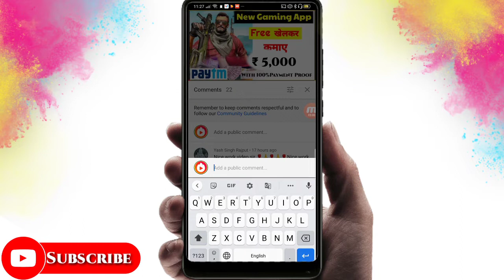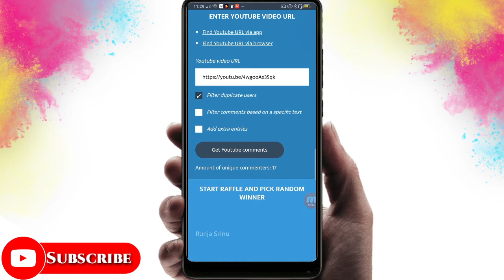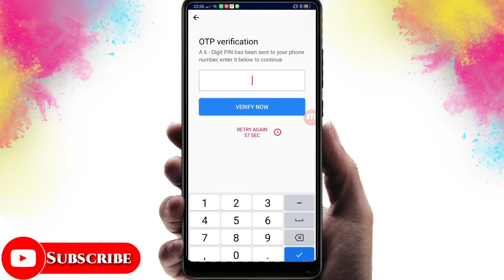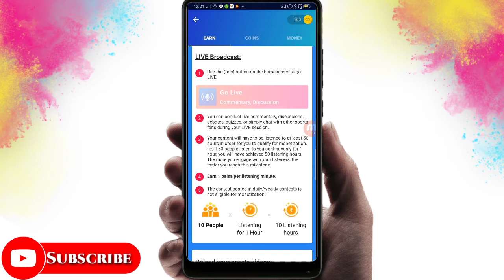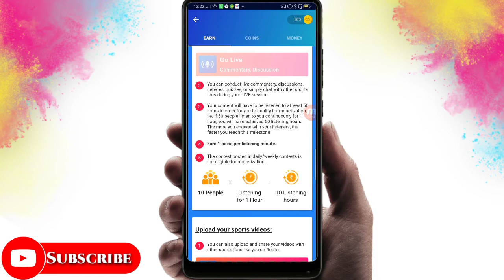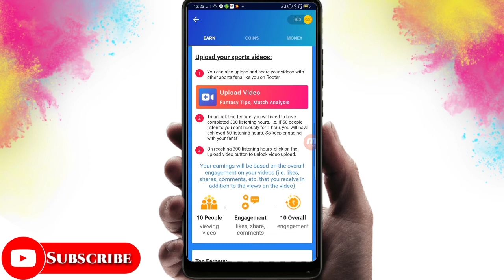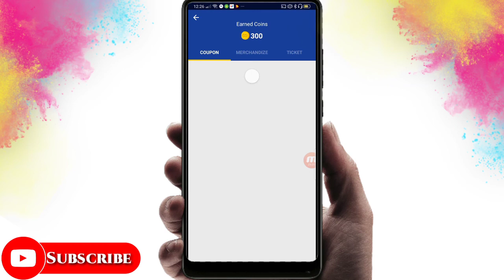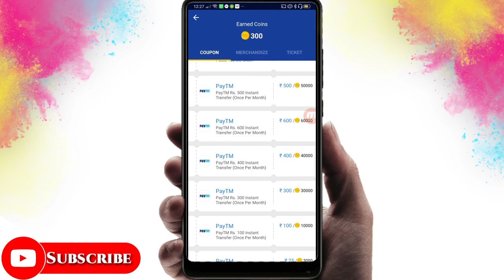विडियो देखकर पैसा कमाओ || 1 video = ₹10 || 10 video = ₹100 || Free Paytm Cash Live Proof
2020 Best Earning App
2020 Best Earning App

Paytm May Offer
Paytm Ka May Offer
Paytm May Offer
Paytm New May Offer
Paytm New Offer
Paytm Tricks
Paytm Unlimited Trick
Paytm Kyc Trick
Paytm May Kyc
Paytm May Offer
Paytm May Offer
Ludo Dream
Dream Ludo

2 Paytm New Offer Today
4 Paytm New Offer Today May 2020